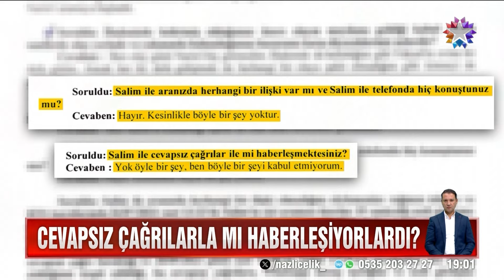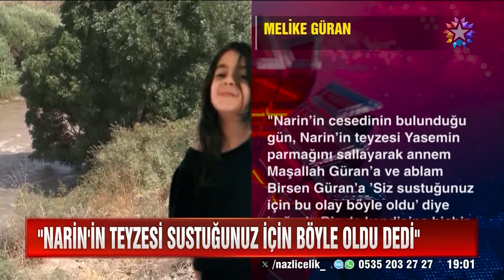Narin'in Yengesi Hediye Güran Tutuklandı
Jandarma Sorgusu Tamamlanan Narin'in Yengesi Tutuklandı - Star Ana Haber 17 Eylül 2024

Yenge Hediye Güran ve iki kuzeninin jandarma sorgusu tamamlandı. Üç şüpheli bugün adliyeye sevkedildi. Kuzenler serbest bırakıldı. Yenge tutuklandı.